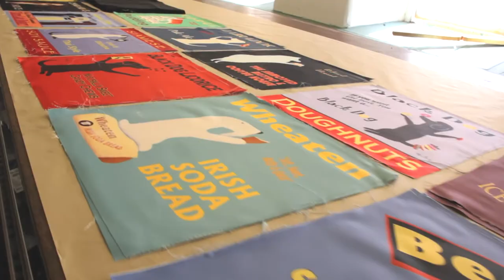Conv Art Non K S